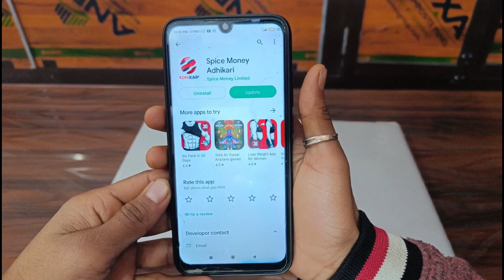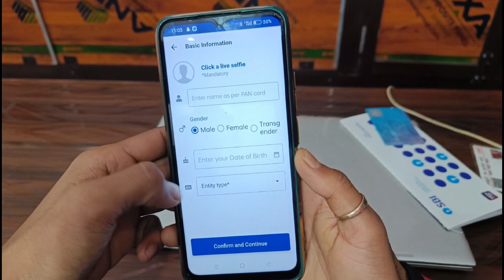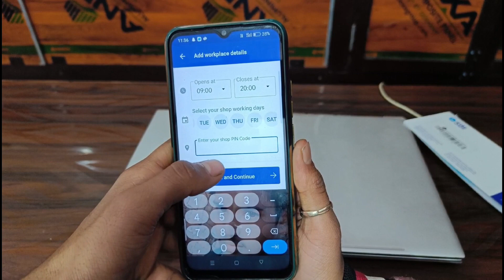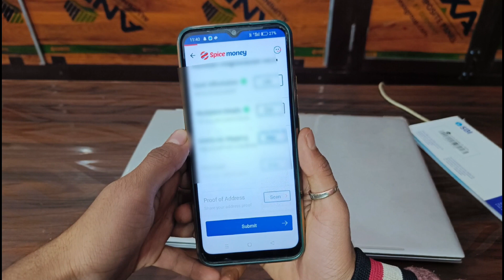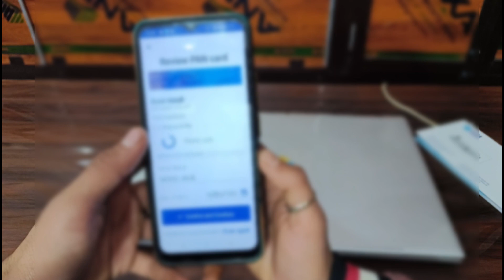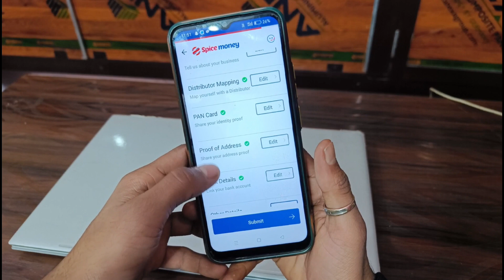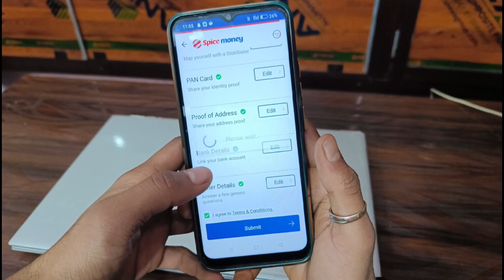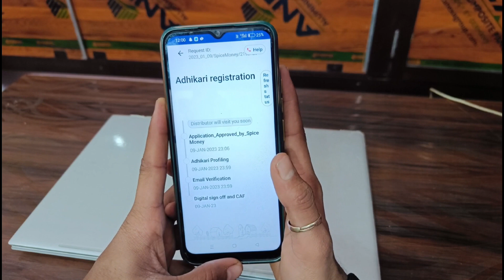spice money id kaise le | spice money id kaise banaye | spice Money registration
spice money id kaise banaye || spice Money registration 2023 || spice money retailer id

spice money
spice money registration
spice money id

doston is video mein Maine aap logon ko bataya hai ki aap log spice money ki ID kaise banaa sakte hain
spice Money ki registration ID kaise le sakte hain

I think guys aap sabhi logon Ko yah video pasand I hogi agar video pasand ho to please video ko like karna is Apne doston mein bhi share karna channel per first time visit Kiya subscribe kar lena kyunki aap logon Ko ISI type ki video is channel per dekhne ko milegi

spice Money registration ID kaise le
spice Money Id kaise le
spice Money me registration kaise kare
portal for Jan seva Kendra
portal for cyber cafe
best portal for Jan seva Kendra
best portal for recharge
best portal for tickets
best portal for PAN card
spice Money mein ID kaise banaye
spice money id kaise banaye
spice money registration kaise kare
spice money id banaye
Jan seva Kendra kaise khole
Jan seva Kendra kaise le
Jan seva Kendra ke liye portal
Jan seva Kendra lene ka tarika